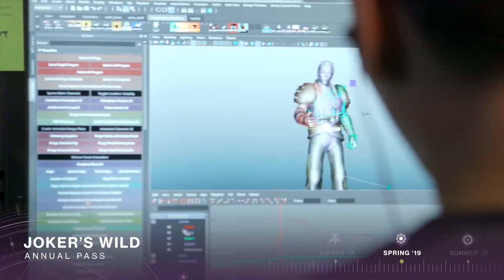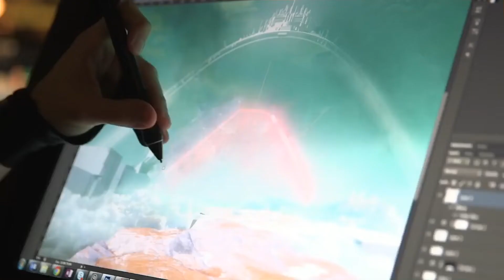Destiny 2: Forsaken DLC | Alle Wichtigen Clips | Infos & Mehr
Destiny 2 - Launch Trailer

Destiny 2 Forsaken DLC Trailer Infos & Theorien sowie Meinung!
Falls es euch gefällt würde ich mich über ein kostenloses Abo & oder Like freuen damit ihr nichts mehr verpasst. Let's Play beginnt sobald bei Release, also seid dabei ;)

VIELEN DANK SCHON MAL FÜR DIE UNTERSTÜTZUNG.

SCHÖNEN TAG NOCH UND BIS DANN.
Jack Reaper